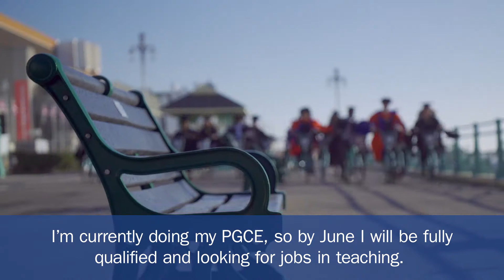Grads on Bikes!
Introducing our spoketacular students, geared up for Winter Graduation 2017, and riding their way to the top!